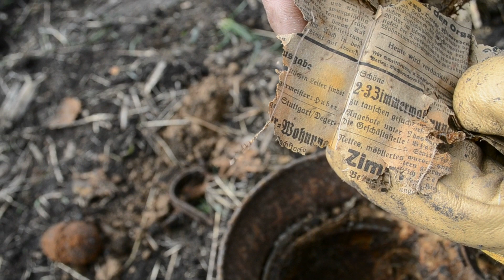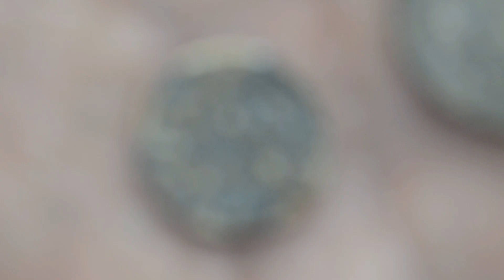Фильм 24 Раскопки в полях Второй Мировой Войны/Film 24 Excavation in fields of World War II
Now you can watch this video with subtitlings on English!!!
Смотрите больше фото в Instagram: rgavie_liki_voyni
You can see more photos in Instagram: rgavie_liki_voyni